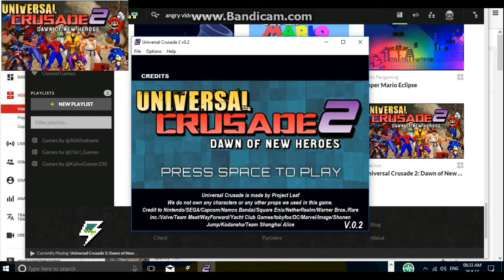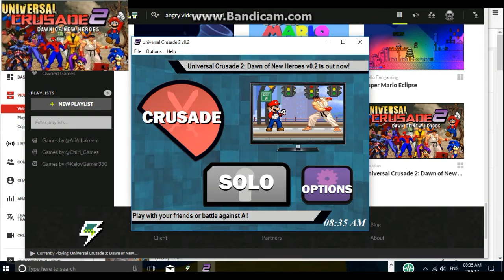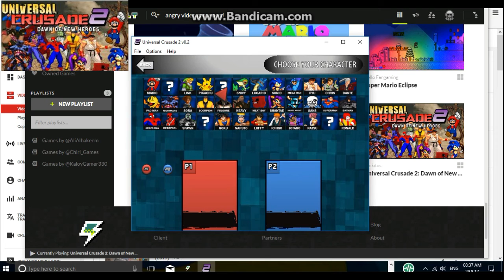Playing Fan Games into 1 video (Crashing Mario/Better Than Uncharted 4 Simulator) (FAN GAMES) (PC)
Hey Guys in today's video we are playing more fan games from crash bandicoot to uncharted 4 but well some of them work , don't work and yeahhhhhhh..

Also just want to say if i can not get some games to work then please dont kill me in the comments cos i reall did try I REALLY DID and i am sad that some of them don't work...

Games - Too many to name (sorry)

Shoutout to PacMan1987 Real (The Creator of Crashing Mario)

Thanks AH (: